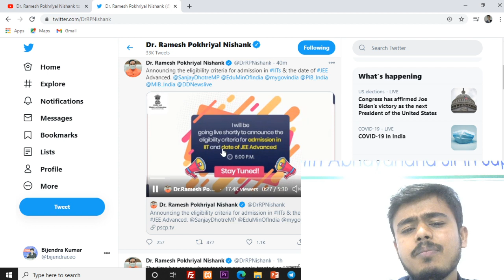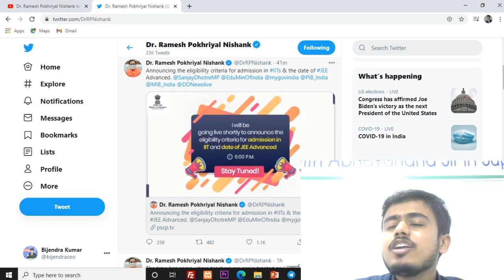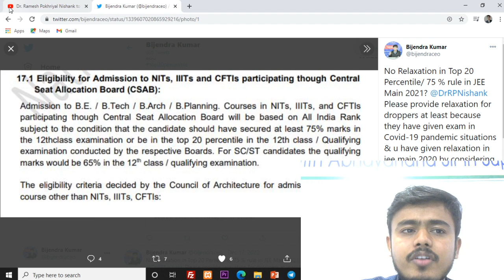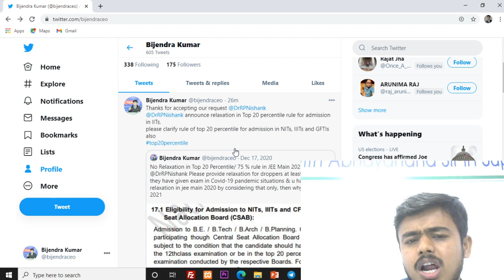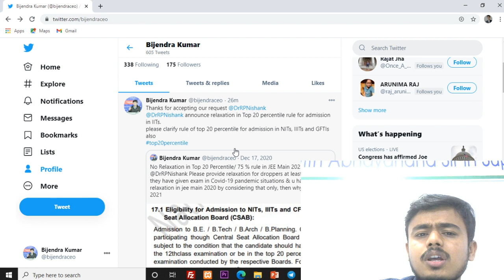Top 20 percentile rule removed for admission in IITs but no Comments about NITs, IIITs & GFTIs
Retweet tweet of Bijendra Sir